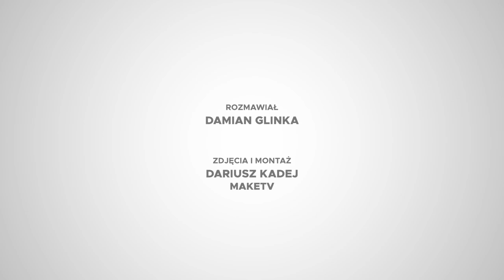Marian Lichtman o Kukiz: każdy kompromituje się po swojemu!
Najnowsze doniesienia ze świata show biznesu, plotki i ploteczki o polskich oraz zagranicznych gwiazdach. U nas znajdziesz newsy z ich prywatnego i zawodowego życia, sukcesy, wpadki, głośne skandale, a także gorące wywiady z celebrytami. Zobacz, co noszą gwiazdy, gdzie spędzają czas wolny i jak wyglądają bez makijażu! Poznaj sensacje, gafy i wpadki celebrytów!